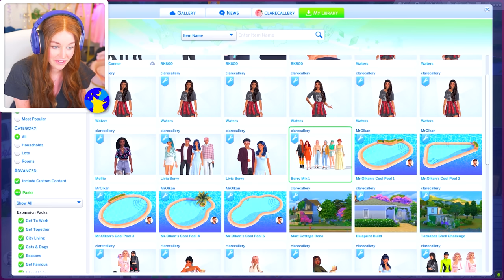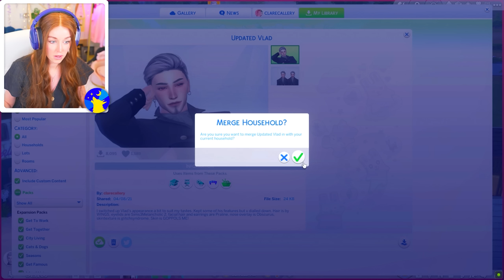so I may have made an enemy of VLAD... (The Sims 4 Werewolves! 🐺Ep 12)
'oh no a book appeared'